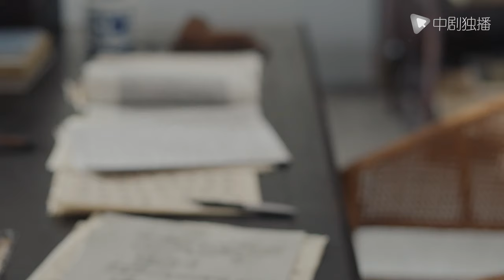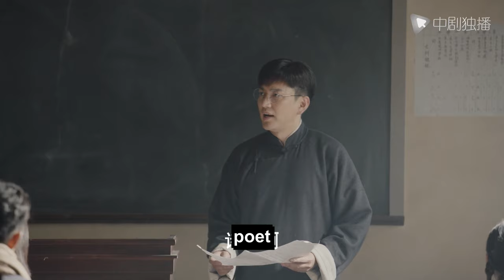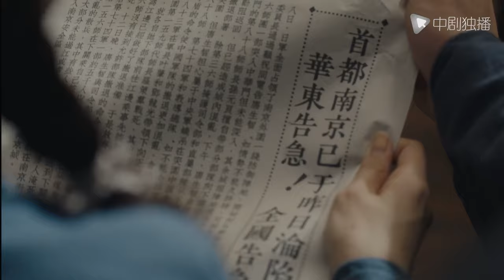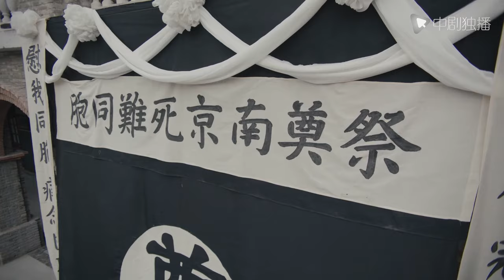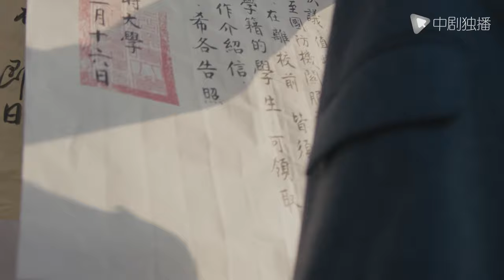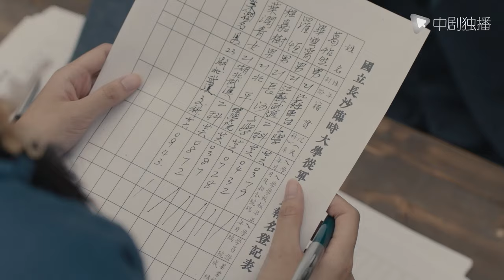[Multi-Sub] Love Comes in Flames EP11｜Chinese drama｜Dylan Wang's Romance at War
►Drama Name:Love Comes in Flames
► Episode:39
► Plot summary:
He is the young master of a wealthy family in the old days, and she is a talented maiden infiltrated by new ideas. They met in the flames of war and unfolded a romantic love story in troubled times.